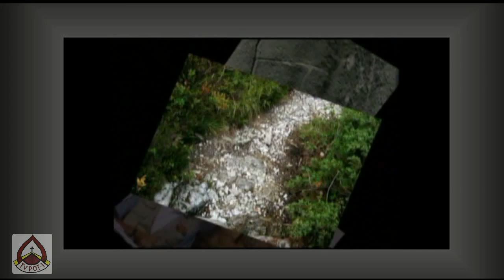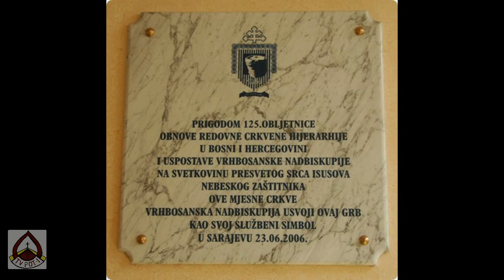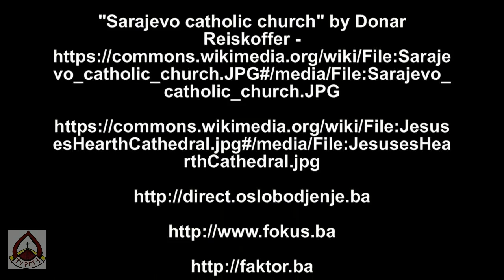Nadbiskup metropolit vrhbosanski, kardinal Vinko Puljić